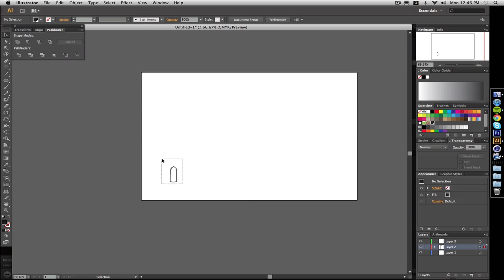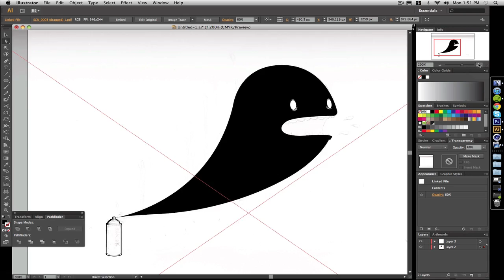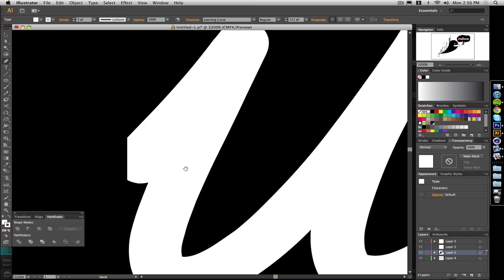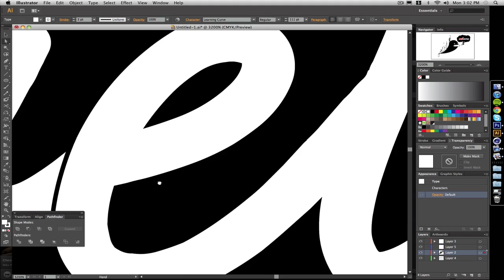Welcome - Speed Art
This is my first speed art, so please leave some feedback.

Song:
Won't Stop - P-Holla